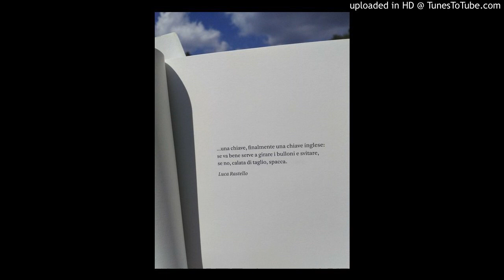Stefano Giaccone - "Le Nove"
"Le Nove" - ovvero "Le Nuove" - ex carcere di Torino. Canzone carceraria in argot torinese; versione dritta, sporca e bastarda di Stefano Giaccone dal demo  "useless and private joy".